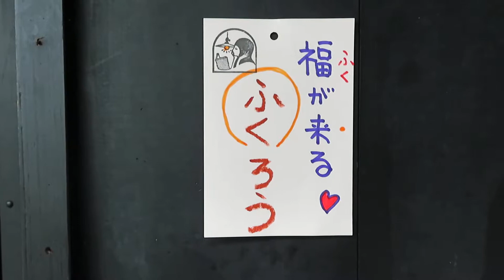ふくろうの灯ろう ～夜にかわいい明かりです～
●01102401

材質:鉄鋳物・ワーロン紙(水に強い)
高さ:24.4cm
よこはば:10.6cm
コード:266cm
重さ:2kg
LED電球使用可能(E-12サイズ)
電源はコンセント差し込み式(一般の差し込み)です
雨の中でもお使い頂けます

〒606-8334
京都市左京区岡崎南御所町22-11

Tachibana-shoukai
Kyoto Japan